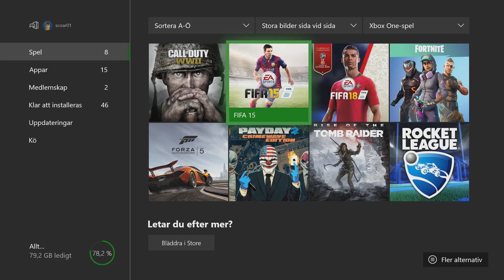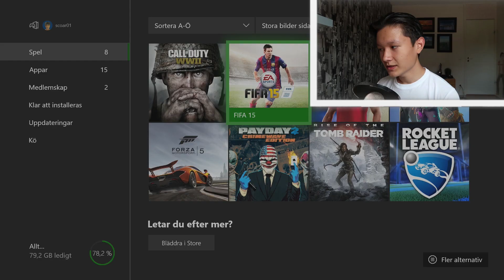Besöker FIFA 15 - 4 år senare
Jag har längre undrat hur gamla FIFA spel ser ut idag.
Därför gick jag tillbaka 4 år till FIFA 15 för att se hur det är nu.
Ni kommer att se pack opening, online match och gamla legender!

Något speciellt som ni vill se mig göra? Kommentera det.
Mitt mål i sommar är att lägga upp 2 videos varje vecka! Minimum!